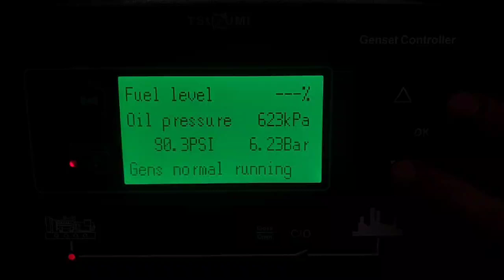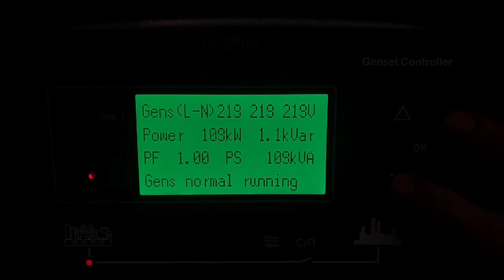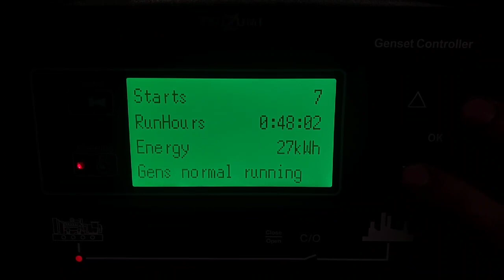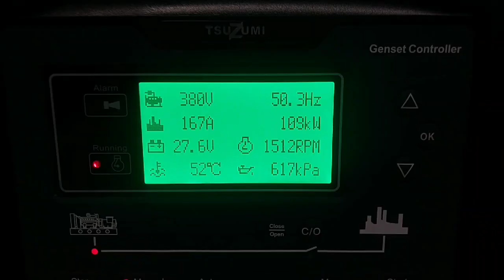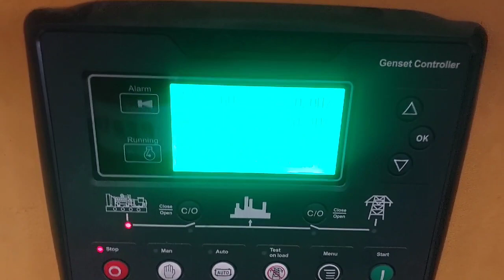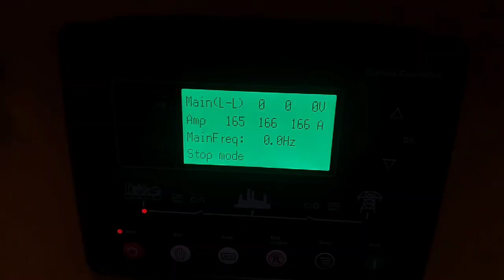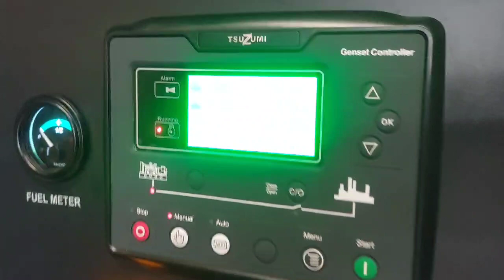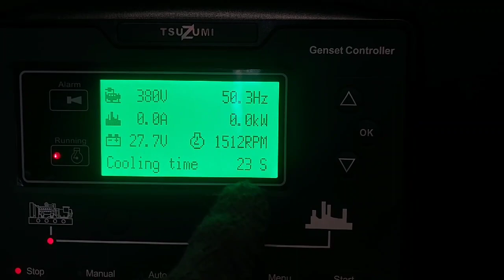genset 250 kva Tsuzumi TDG 250 Japan technology